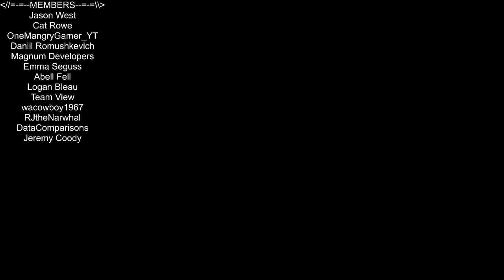Roblox - Refinery Caves - Playthrough with JackUK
In this episode of Roblox, Refinery Caves, @JackUK joins me inside the game you all want me to play! AND ITS HALLOWEEN!!! (techinally, its nov 1st) But we get alot of things, and have some funs. Love you all!